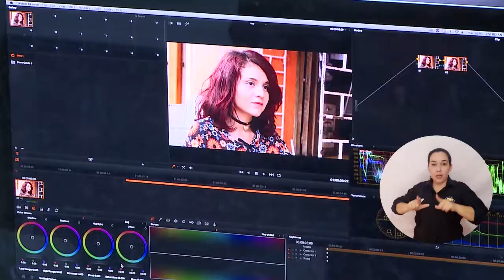¡Nuevo postgrado! UNIMAGDALENA lanzó la Maestría en Producción Audiovisual Creativa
En un panel realizado en el Bogotá Audiovisual Market – BAM, la Universidad del Magdalena oficializó el lanzamiento de su nuevo programa de postgrado: la Maestría en Producción Audiovisual Creativa.

Con profesores de gran trayectoria nacional e internacional, la oferta le apuntará a formar expertos capaces de innovar desde el enfoque del pensamiento, el análisis de audiencias y la gestión colaborativa; así como identificar proyectos audiovisuales con potencial comercial, comunicativo y social y configurar equipos de trabajo interdisciplinar.

En el evento de lanzamiento participaron como panelistas: Dago García, productor creativo DGP y director de contenidos del Canal Caracol; Juan Buelvas Díaz, exgerente de Telecaribe; Juan Buscarini, showrunner argentino con preproducciones de Disney en Colombia; Consuelo Castillo, productora creativa de documentales y distribuidora alternativa Doc:Co; Patricia Ruíz, docente de la Alma Mater y  productora de la serie transmedia Super Mangle. Sasha Carbonell, directora del programa postgradual, moderó el conversatorio.